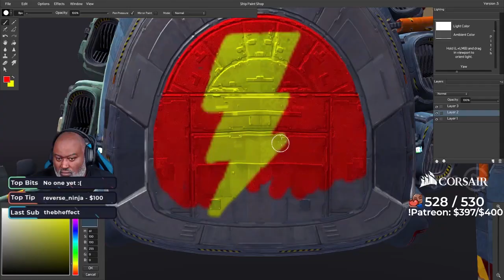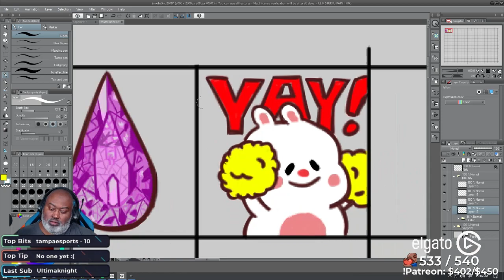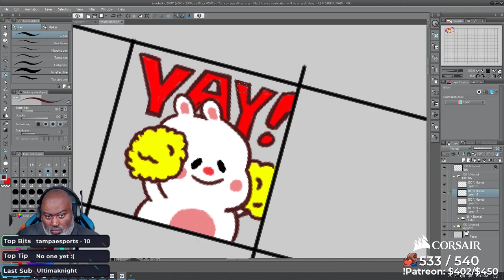bwana.summary - Aug 11 - Aug 18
Hey!  A new video series!  Bwana.summary is a quick summary of my live stream events It's also a "mini review" of all the games and events that occurred during the week.  I hope you enjoy!

This week, I played: No Man's Sky, Rebel Galaxy Outlaw, Fallout 76, Art stream, Apex Legends, and Minecraft